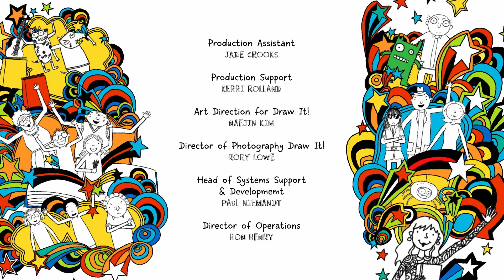School Dinner Blues | The Brilliant World Of Tom Gates | Funny Cartoons For Kids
School Dinner Blues - The Brilliant World Of Tom Gates

Tom's school is being inspected, so everyone needs to behave; Tom shows how to make easy pitta-bread pizza; Liz doodles on a lunch box; Tom writes a poem to impress.